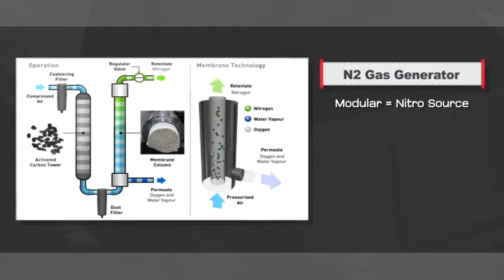domnick hunter l Modular Nitro Source